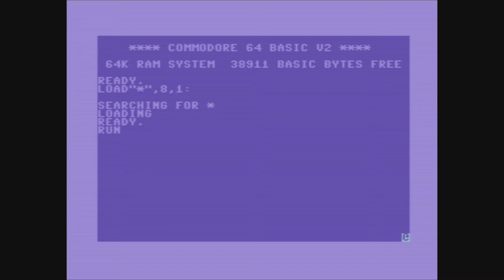C64 Intros: Arcade Crack Intro Collection!